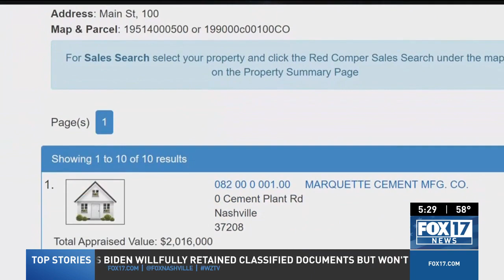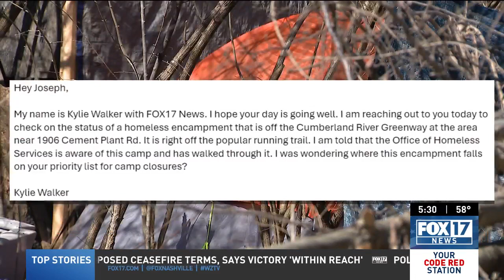FOX 17 News looks into homeless camp near trail where woman was attacked on run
New drone footage of a Germantown homeless encampment shows just how big it is. It's the same area where Metro Police say a woman was attacked while on a run.

The suspect was last seen walking away from the camp.

Several tents are surrounded by piles of trash on this stretch of the greenway off Cement Plant Rd in Germantown.